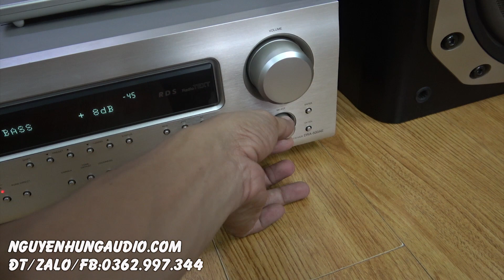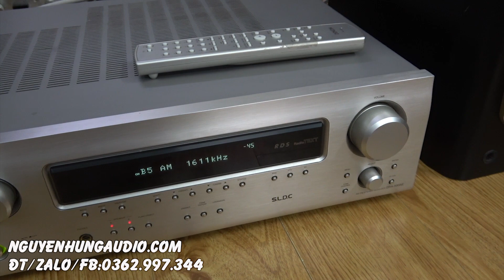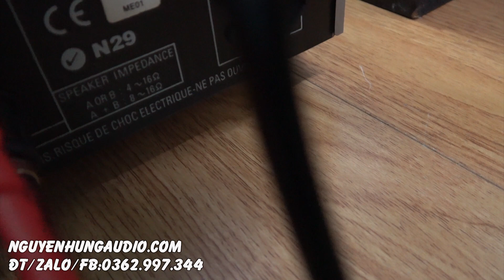ONKYO D77XX Kết hợp DENON DRA 500AE CÓ REMOTE GIÁ 6 TRIỆU